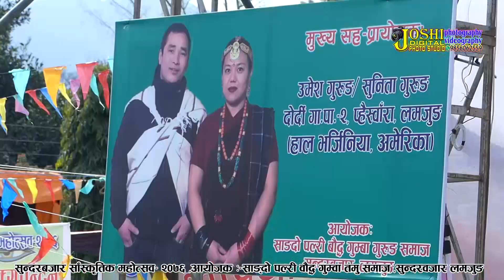Ramchandra chand in sundarbazar mahotsaw 76-11-23